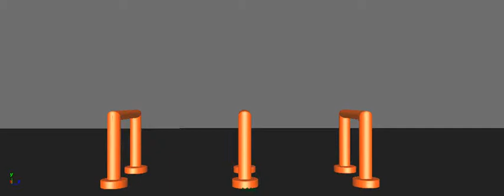Students POLE JUMP Animation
JIDA Students Work